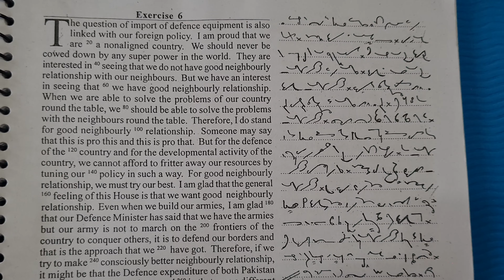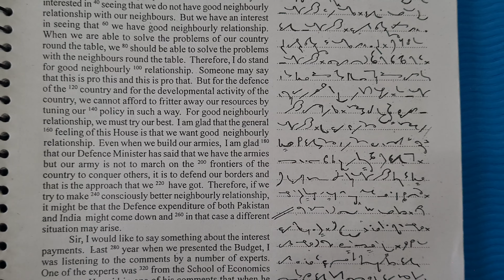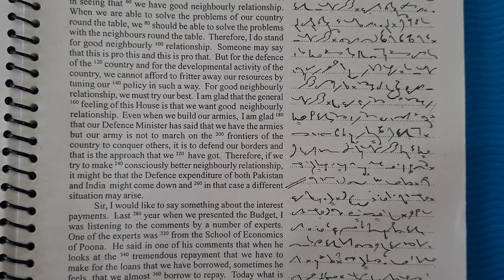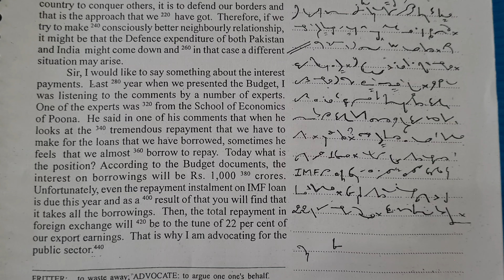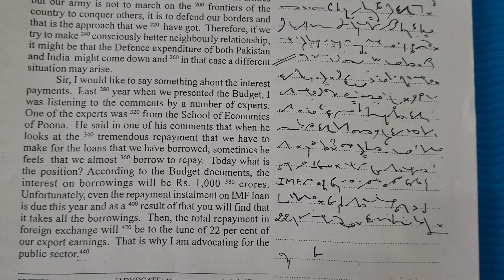Shorthand Dictation @ 80WPM: Exercise no 6